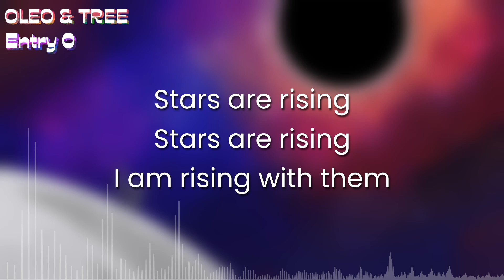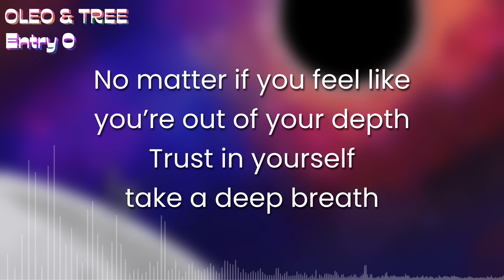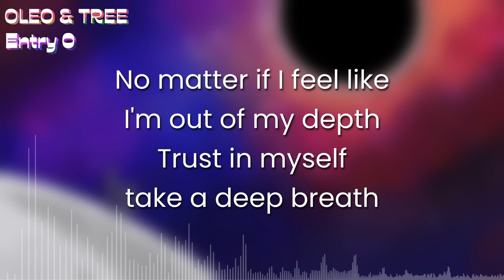Entry 0 - Official Lyric Video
Go listen to Entry 0 on your favorite streaming service!